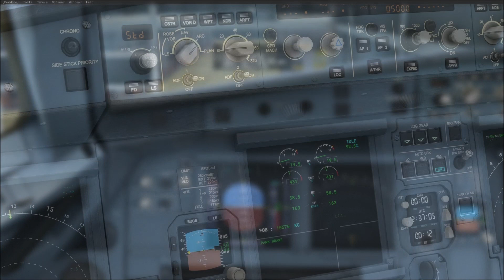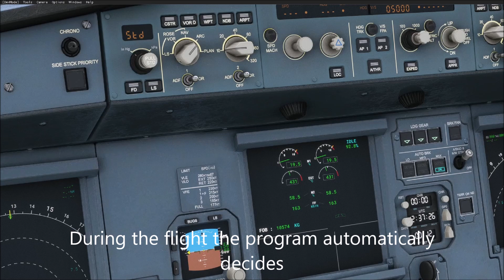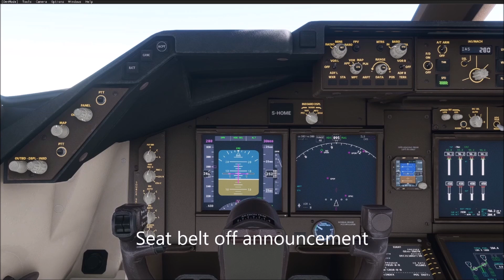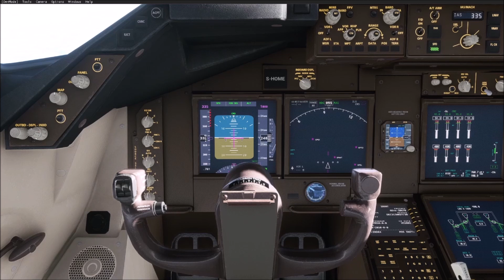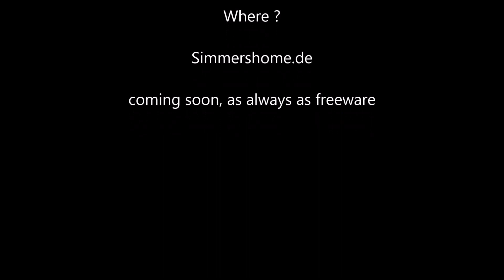Intelligent Cabin Announcements for MSFS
Full automatic cabin Announcements for MSFS